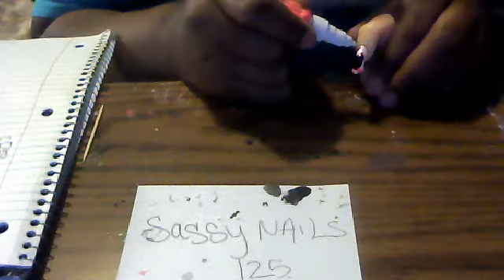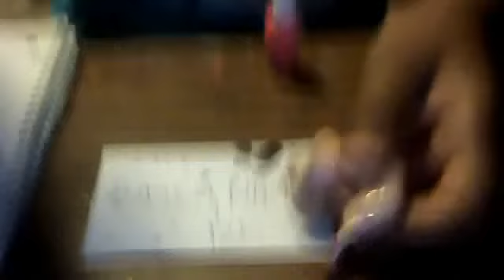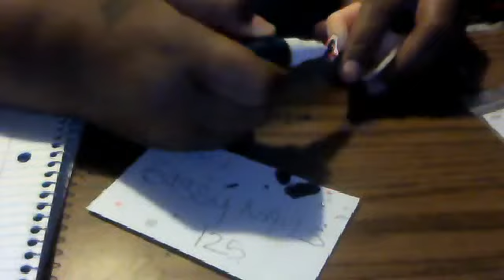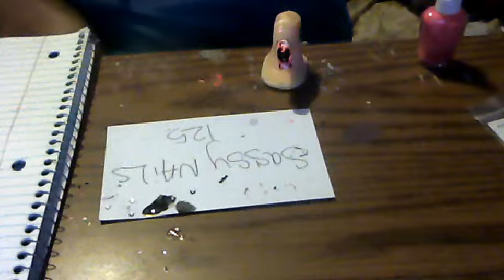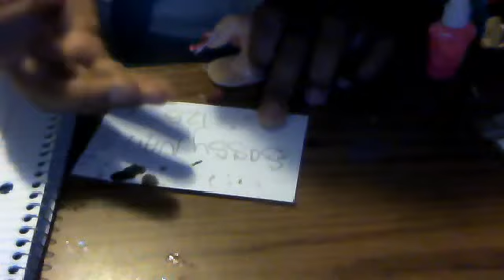HEARTS AND CRYSTALS